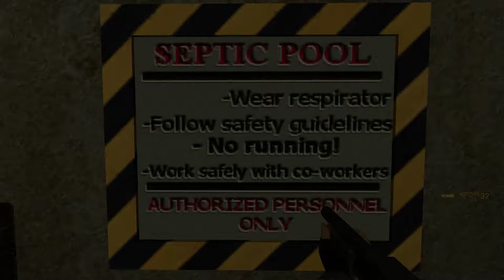Resident Evil 2: Source [2] Plugging Some Holes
This game is getting to me a little bit. I do wish it showed ammo counts and items held though. It's a huge disadvantage not to know if I'm running low on ammo or long on it.